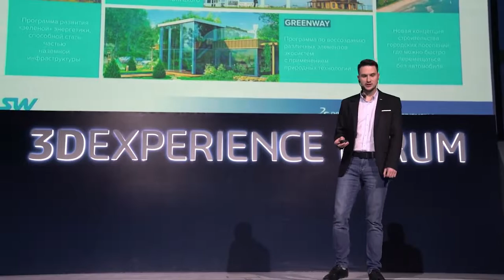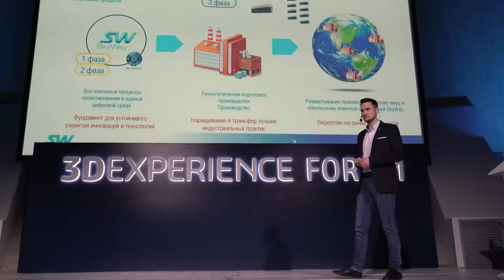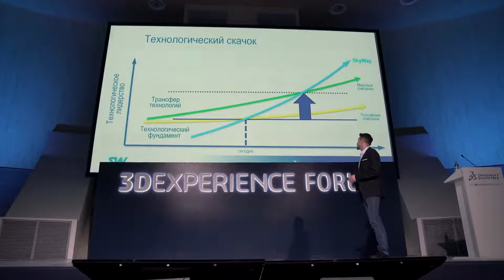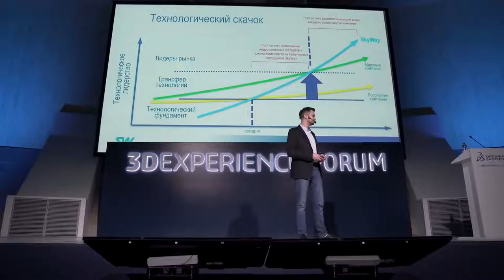Струнный транспорт на 3DEXPERIENCE FORUM 2019